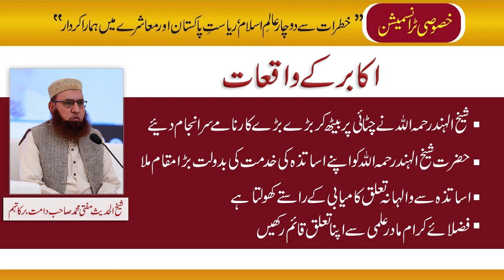اکابرکےواقعات | Jamia-Tur-Rasheed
خصوصی ٹرانسمیشن؛
عنوان؛اکابرکےواقعات
 بیان؛شیخ الحدیث مفتی محمد صاحب